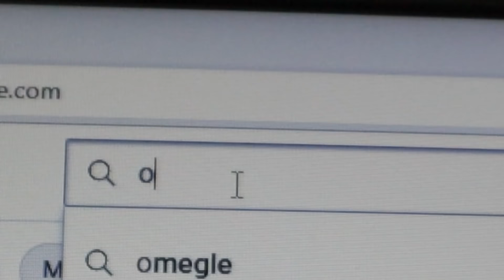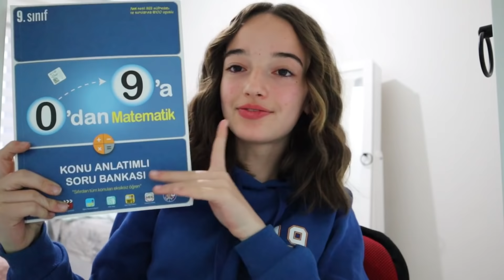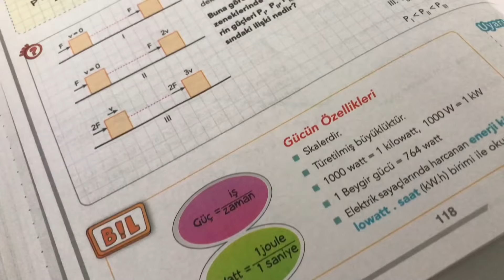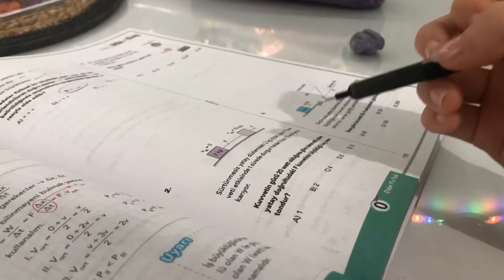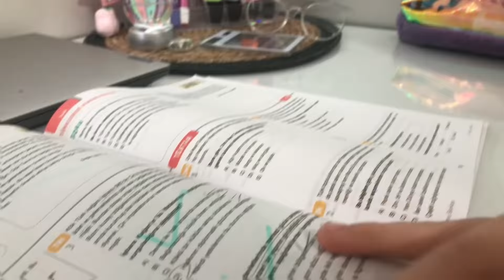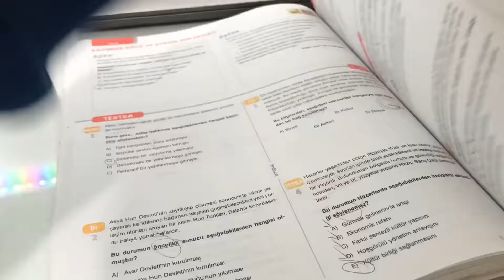İftardan Önce Mi, Sonra Mı Çalışmak Daha Verimli? Ramazandaki Ders Çalışma Rutinim 😇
Lisede ikinci ara tatil geldi! Bu süreçte teamfluencer arkadaşımız Ecre, ders çalışma videolarıyla 2007 tayfaya motivasyon sağlayacak ve hep birlikte çalışacağız! 💪 Kalemini ve kitaplarını hazırla; başlayalım! 🚀